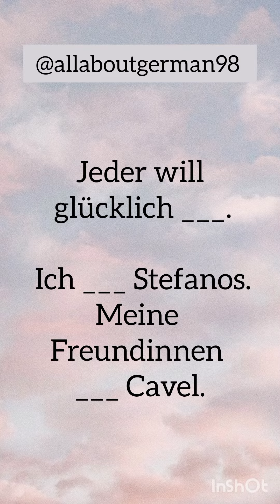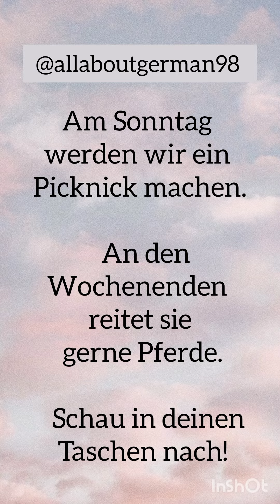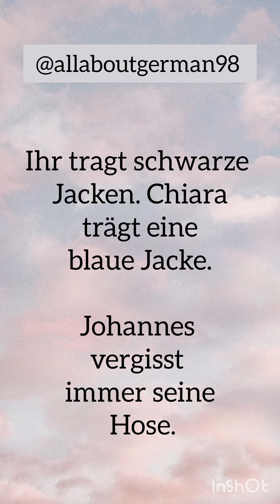Hören practice | Verbconjugation | practice easy german language for beginners A1 Level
Ich werde versuchen, Ihr Alter zu erraten.
Schreibst du einen Brief?
Ich habe mein Handy verloren.
Sechste.
Das Alter.
Der Brief.
Verlieren.
Das Picknick.
Am Sonntag werden wir ein Picknick machen.
Das Pferd.
An den Wochenenden reitet sie gerne Pferde.
Die Tasche.
Schau in deinen Taschen nach!
Die Nase.
Seine Nase blutete.
Die Musik.
Jeder liebt Musik.
Die Stille.
Es herrscht völlige Stille im Raum.
Das Holz.
Holz brennt leicht.
Die Farbe.
Meine Lieblingsfarbe ist Rot.
Der Fluss.
Der Fluss ist ausgetrocknet.
Siebte.
Glücklich.
Jeder will glücklich sein.
Ich helfe Stefanos. Meine Freundinnen helfen Cavel.
Mein Vater verspricht mir eine gute Belohnung.
Zum Frühstück isst Adrianna ein Brötchen mit Quark und Marmelade.
Oliver gesteht seinen Fehler.
Wie gefällt dir die neue Arbeit?
Morgens liest meine Mutter immer Zeitung. Wann liest du Zeitung?
Schläft mein Baby nachts schon gut?
Ihr tragt schwarze Jacken. Chiara trägt eine blaue Jacke.
Johannes vergisst immer seine Hose.
मैं आपकी उम्र का अनुमान लगाने की कोशिश करूंगा.
 क्या तुम एक पत्र लिख रहे हो?
 मेरा मोबाइल खो गया है.
 छठा.
 को आयु।
 अक्षर।
 खोना।
 पिकनिक।
 रविवार को हम लोग पिकनिक मनायेंगे.
 घोड़ा।
 सप्ताहांत में वह घोड़ों की सवारी करना पसंद करती है।
 जेब।
 अपनी जेबें जांचें!
 नाक।
 उसकी नाक से खून बह रहा था.
 संगीत।
 हर किसी को संगीत पसंद है.
 खामोशी।
 कमरे में एकदम सन्नाटा है.
 जंगल।
 लकड़ी आसानी से जल जाती है.
 वो रंग।
 मेरा पसंदीदा रंग लाल है।
 नदी।
 नदी सूख गयी है.
 सातवां.
 खुश।
 हर कोई खुश रहना चाहता है.
 मैं स्टेफानोस की मदद कर रहा हूं।  मेरे दोस्त कैवेल की मदद कर रहे हैं।
 मेरे पिता ने मुझे अच्छा इनाम देने का वादा किया है।
 नाश्ते में एड्रियाना क्वार्क और जैम वाला रोल खाती हैं।
 ओलिवर ने अपनी गलती स्वीकार की।
 आपको नई नौकरी कैसी लगी?
 मेरी मां हमेशा सुबह अखबार पढ़ती हैं।  आप अखबार कब पढ़ते हैं?
 क्या मेरा शिशु रात में अच्छी नींद लेता है?
 आप काली जैकेट पहनें.  चियारा नीली जैकेट पहनती है।
 जोहान्स हमेशा अपनी पैंट भूल जाता है
I'll try to guess your age.
 Are you writing a letter?
 I've lost my mobile.
 Sixth.
 The age.
 The letter.
 Lose.
 The picnic.
 On Sunday we will have a picnic.
 The horse.
 On the weekends she likes to ride horses.
 The pocket.
 Check your pockets!
 The nose.
 His nose was bleeding.
 The music.
 Everyone loves music.
 The silence.
 There is complete silence in the room.
 The wood.
 Wood burns easily.
 The color.
 My favourite colour is red.
 The river.
 The river has dried up.
 Seventh.
 Happy.
 Everyone wants to be happy.
 I'm helping Stefanos.  My friends are helping Cavel.
 My father promises me a good reward.
 For breakfast, Adrianna eats a roll with quark and jam.
 Oliver admits his mistake.
 How do you like the new job?
 My mother always reads the newspaper in the morning.  When do you read the newspaper?
 Does my baby sleep well at night?
 You wear black jackets.  Chiara wears a blue jacket.
 Johannes always forgets his trousers